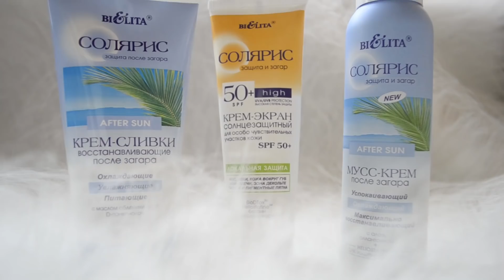МОИ ФАВОРИТЫ БЕЛОРУССКОЙ КОСМЕТИКИ ♡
Ответ на запрос от Светланы Мартыновой и Tasha Beauty.

♪ David Cutter Music - Sessions - Episode 1